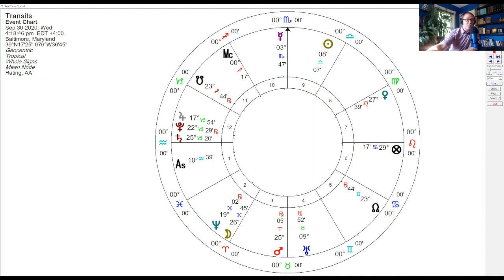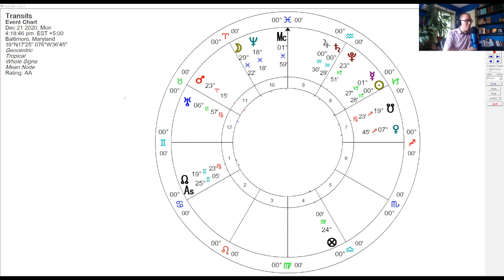An Astrological Update on the Coronavirus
In today's video, I'm sharing an update on the coronavirus, in terms of where we are with the current astrology and for the rest of the year.